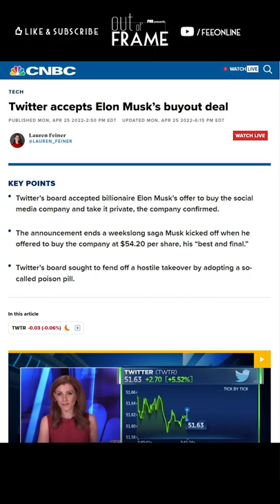Can Elon Musk Save Twitter?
Elon Musk just bought Twitter and is promising big changes to the platform to improve its reputation as a home for free speech. If he's serious about that, there are a few things he absolutely needs to do.

CREDITS:
Written, Produced, and Edited by Sean W. Malone